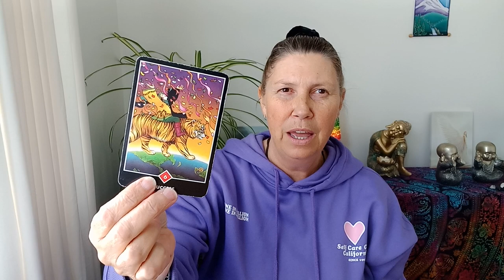CAPRICORN 💌 You've Got Mail 📬